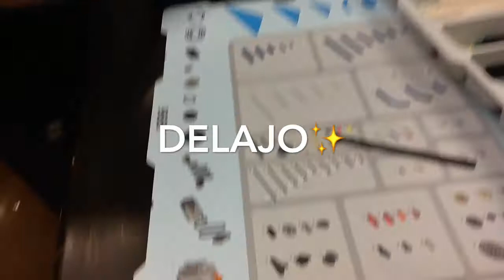Tekmovanje Elastoplovi In Konstrukcijskih Vozila 2015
Oš. Franceta Prešerna Kranj je gostila tekmovanje kranjskim osnovnih šol.